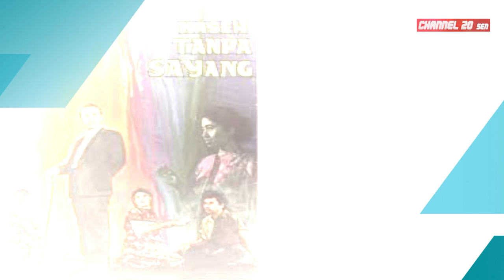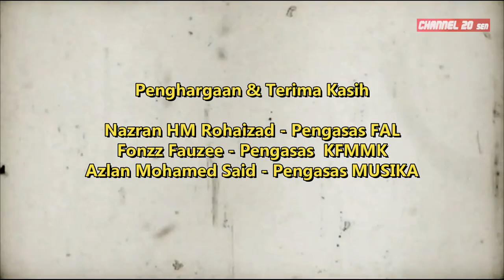TRIVIA | OMAR SUWITA CEDERA DITUMBUK AZIZ JAAFAR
Sewaktu penggambaran filem KASEH TANPA SAYANG terbitan 1963, Seniman Omar Suwita telah cedera sehingga terpaksa berurut selama 2 hari dan tidak dapat mengunyah nasi.

Ia berpunca dari babak pergaduhan di antara geng penarik beca yang diketuai oleh Murad lakonan Seniman Aziz Jaafar dengan geng lawannya yang diketuai John Mansor lakonan Omar Suwita.

Lokasi penggambaran dijalankan di Taman Kallang jam 11 pagi ketika cuaca mula panas terik.

Disebabkan Pengarah Omar Rojik inginkan shots kamera yang banyak supaya babak pergaduhan menjadi menarik bila disunting, maka babak pergaduhan itu terpaksa di shoot berulang kali.

Ketika kedua pelakon itu sedang bergasak, Omar Suwita mendapat kecederaan akibat ditumbuk oleh Aziz Jaafar.

Omar Suwita jatuh terhempas tatkala dia sedang menerkam Aziz Jaafar. Pada mulanya, tidak sesiapa pun menyangka yang Omar Suwita di dalam kesakitan, namun setelah dia tidak bangun dan mengerang kesakitan sambil memicit kaki yang terkehel dan lehernya juga bengkak akibat tumbukan tadi, barulah krew menerpa untuk memberi bantuan.

Ketika diusung, Omar Suwita secara berseluruh berkata, "Aku kempunan nasi lemak tadi laaa".

Sebelum bermulanya babak itu, Omar Suwita telah membeli sebungkus nasi lemak, dan bila dibukanya, dia ternampak ada ikan bilis di dalamnya, langsung dia tidak menjamahnya sebab Omar Suwita memang pantang dengan ikan bilis!!

Babak pergaduhan itu terpaksa dihentikan selama dua hari sambil menunggu Omar Suwita mendapat rawatan doktor, dan juga tukang urut.